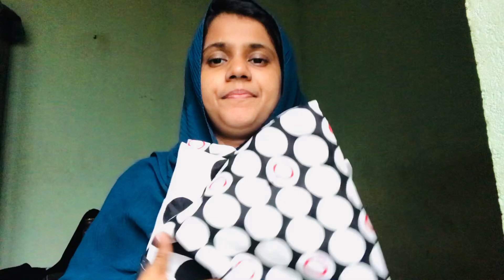Meesho Bedsheet Review...good Bedsheet..🥰😊👍👌👌rahilariyasworld28